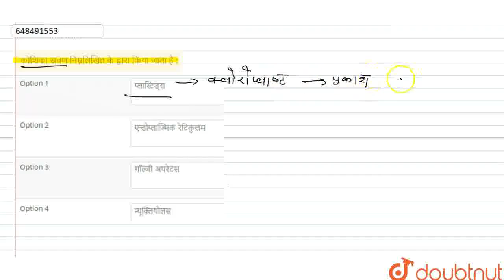कोशिका स्रवण निम्नलिखित के द्वारा किया जाता है : | CLASS 9 | जीवन की मूल इकाई : कोशिका | BIOLOG...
कोशिका स्रवण निम्नलिखित के द्वारा किया जाता है :
Class: 9
Subject: BIOLOGY
Chapter: जीवन की मूल इकाई : कोशिका
Board:FOUNDATION

👉 Have Any Query? Ask Us.